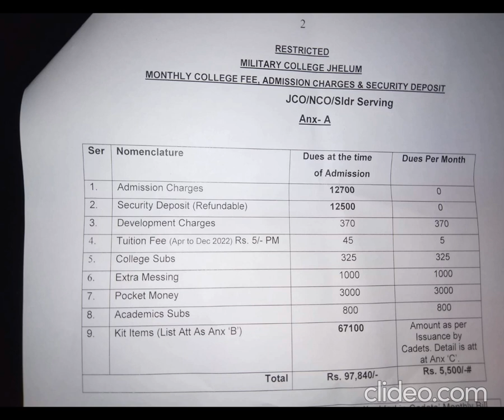Final letter of Military College Jhelum in detail | Bahar cadet academy